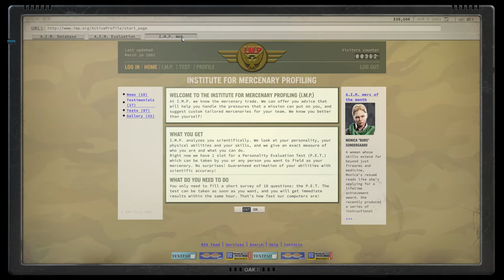Jagged Alliance 3 | Feature Trailer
Jagged Alliance 3 is now out on PC, PlayStation and Xbox